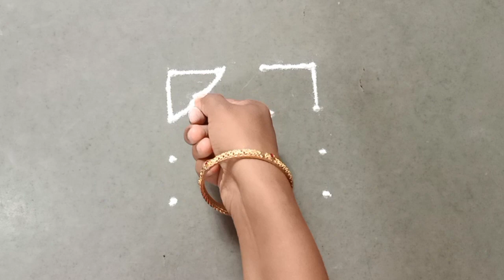नवरात्री स्पेशल चार ते चार ठिपक्यांची सुरेख रांगोळी | navratri special rangoli | esay rangoli design